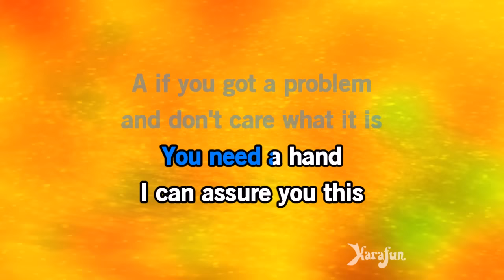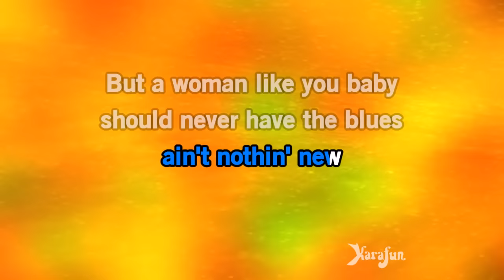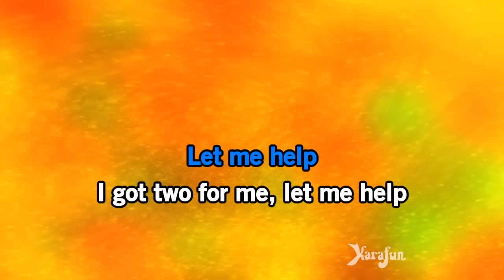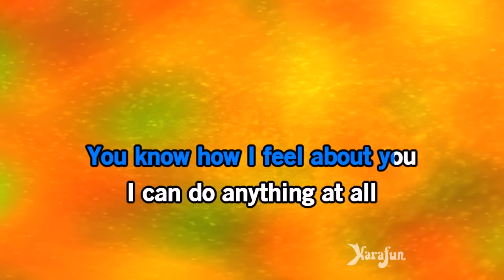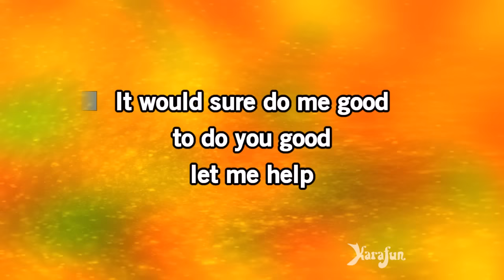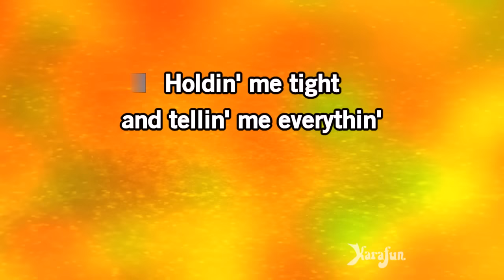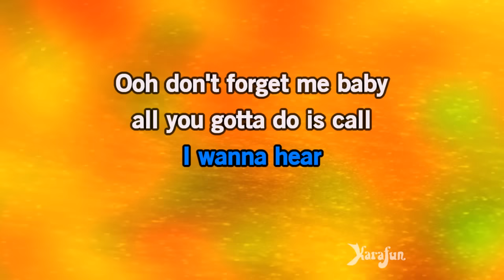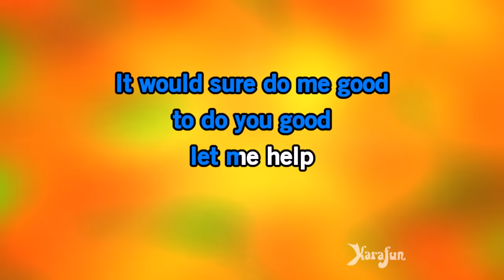I Can Help - Billy Swan | Karaoke Version | KaraFun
ℹ️ This version contains a low volume vocal guide to help you learn the song. The karaoke version without the vocal guide is available This recording is a cover of I Can Help as made famous by Billy Swan. This version is not the original version, and is not performed by Billy Swan. This instrumental/playback version contains a vocal guide, the lyrics and backing vocals.